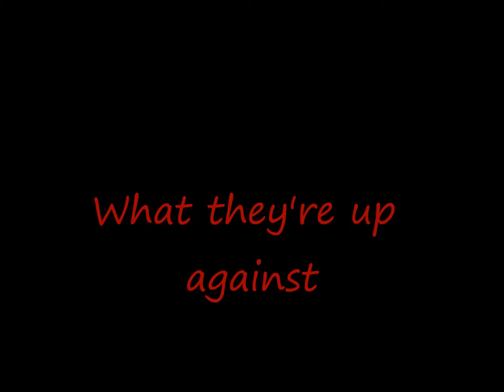Lego zombies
My first zombie this video was on youtube the last few days but somehow it was taken down i dont know why but im putting it back up again sorry about this